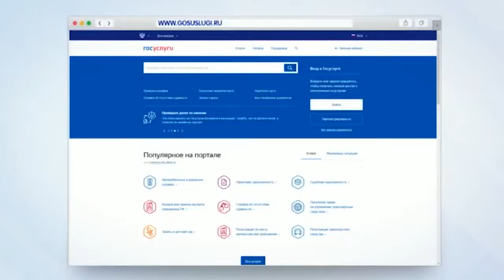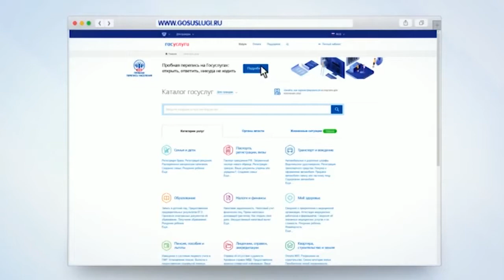Подготовка к переписи населения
В 2020 году в нашей стране состоится масштабное событие – перепись населения. Сбор важной статистической информации проводится раз в 10 лет, но предстоящая перепись будет особенной – для удобства россиян, а также для экономии бюджета нашей страны, на помощь приходят компьютерные технологии. Опробовать нововведение все желающие могут уже сейчас.